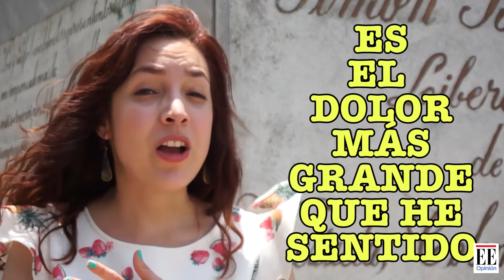AMíTambién El violador dormía en mi propia casa | Las Igualadas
Lina fue violada en Venezuela y en Colombia. En ambos países, en su propia casa.

Las Igualadas (@LasIgualadas) es un canal creado para discutir con tranquilidad temas de género que parecen elementales, pero que suelen ser ignorados. Es presentado por Mariángela Urbina Castilla (@mariangelauc), quien lo creó junto con Viviana Bohórquez Monsalve (@Viviana_bo) y Juan Carlos Rincón Escalante (@jkrincon).

Instagram y Twitter: @lasigualadas

Las Igualadas
Hablamos de temas de género que parecen elementales, pero que suelen ser ignorados. Somos un canal feminista y desde ahí entendemos las canciones, el cine, la política, YouTube, Internet y el mundo. ¿Queremos ser iguales a los hombres? No. Queremos la igualdad de derechos.